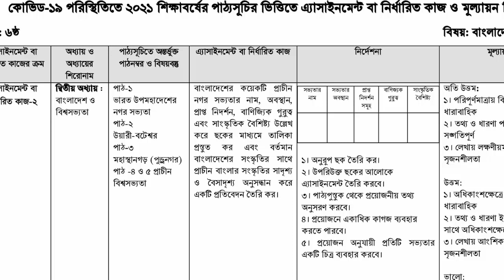10th week Assignment Class 6 ll ৬ষ্ঠ শ্রেণির অ্যাসাইনমেন্ট ১০ম সপ্তাহ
10th week Assignment Class 6 ll ৬ষ্ঠ শ্রেণির অ্যাসাইনমেন্ট ১০ম সপ্তাহ
Class 6 , assignment , 10th week , bgs , assignment class 6 , class 6 assignment , 10th week assignment , class 6 assignment bgs , assignment class 6 bgs ,